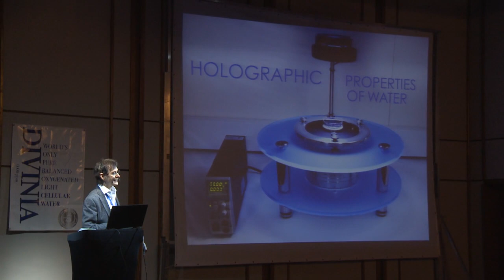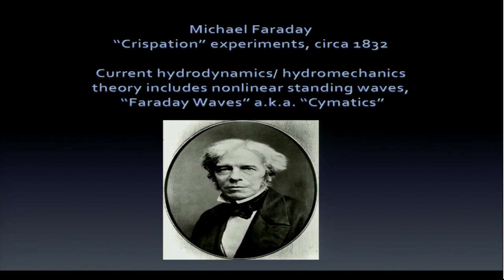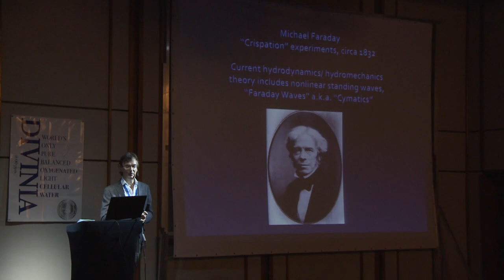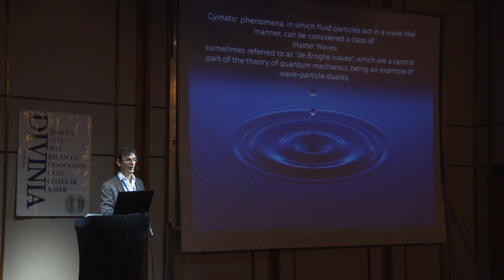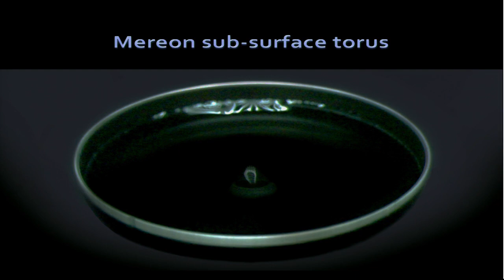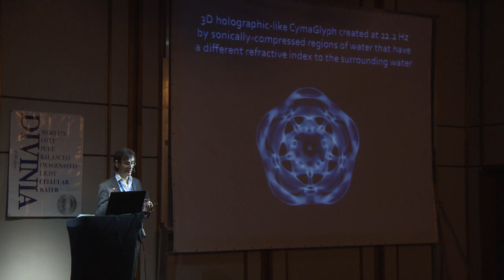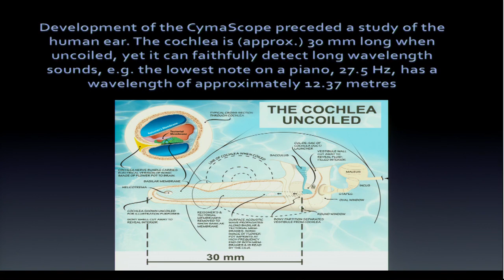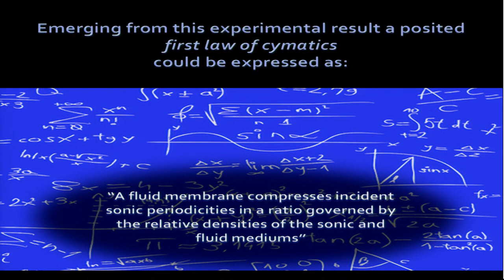John Stuart Reid - 2016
The Holographic Properties Of Water